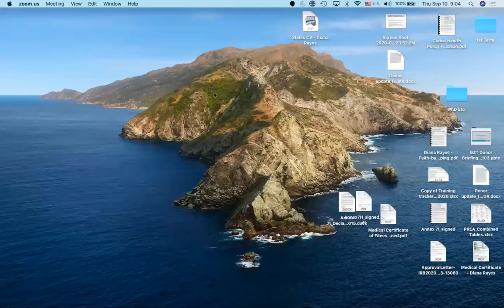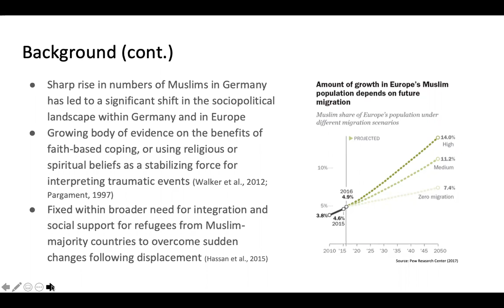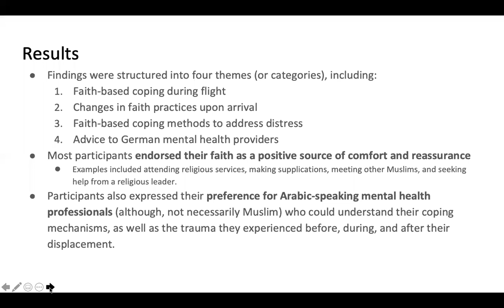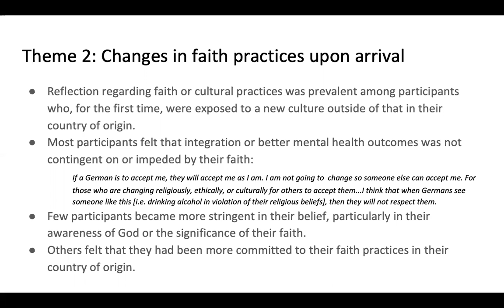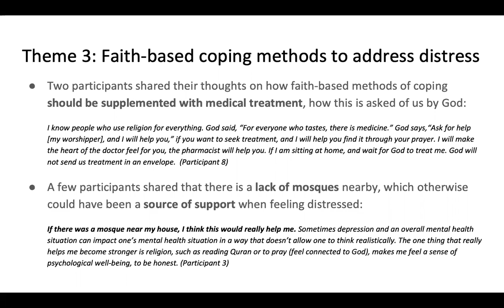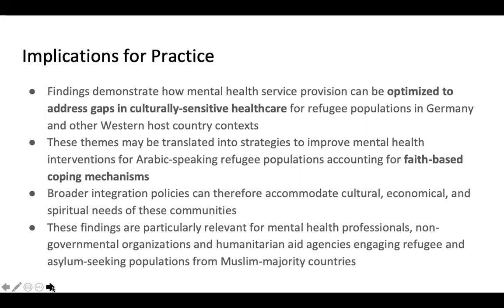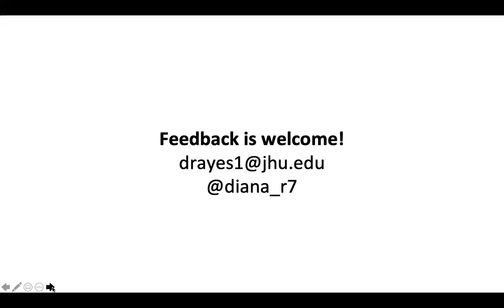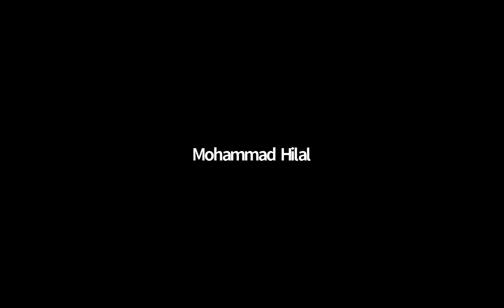Religions, Humanitarianism, and Development Research Reading Group Webinar September 10, 2020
The 7th webinar in a series of webinars for the Religions, Humanitarianism, and Development Research Reading Group.

Presentation by Diana Rayes, Charité University of Medicine and Johns Hopkins Bloomberg School of Public Health, on "Faith-based coping among Arabic-speaking refugees seeking mental health services in Berlin, Germany."

Response by Susanna Trotta, Research Associate, Joint Learning Initiative.